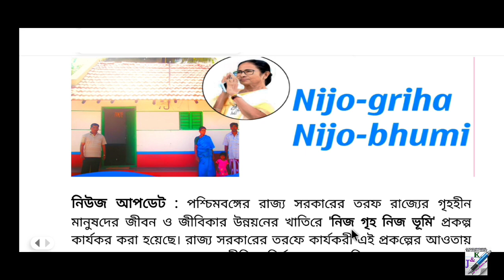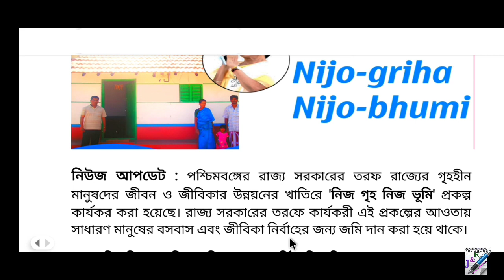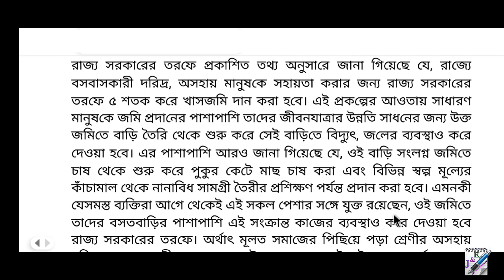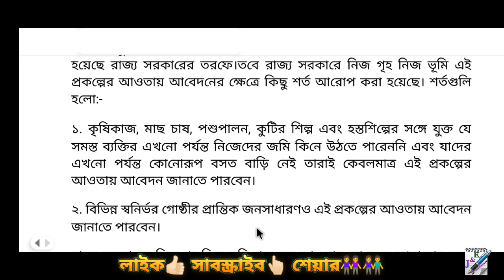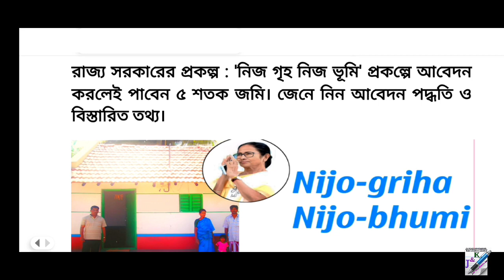রাজ্য সরকার দেবে ৫ শতক জমি বিনামূল্য || West Bengal Government Schemes